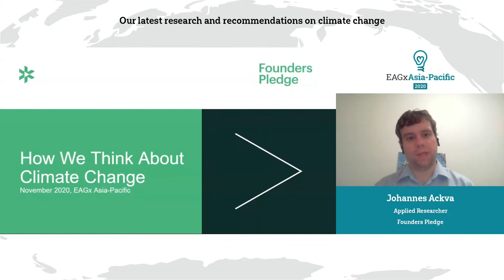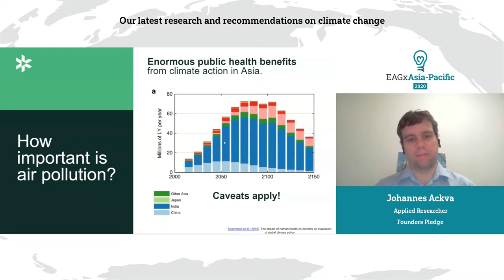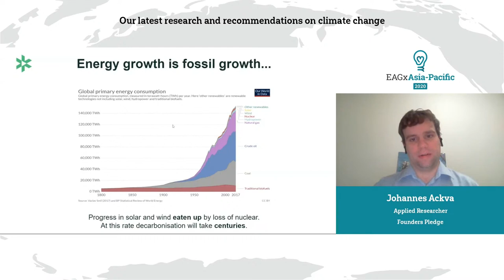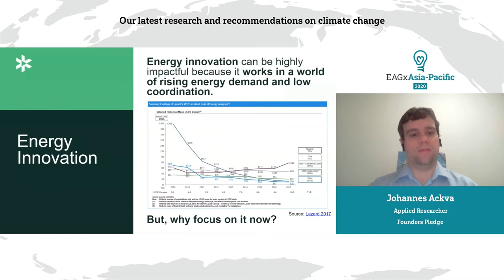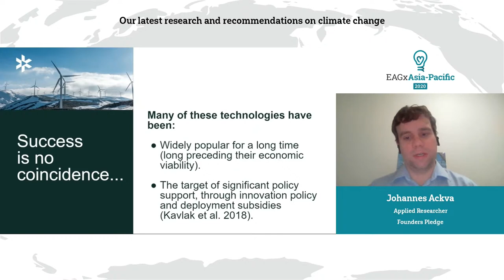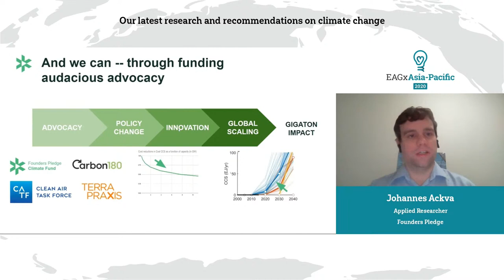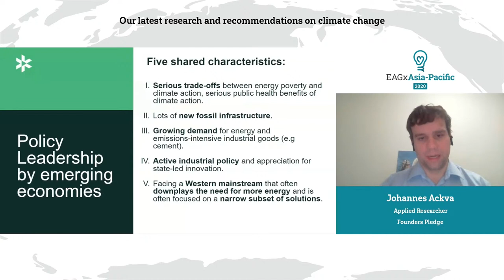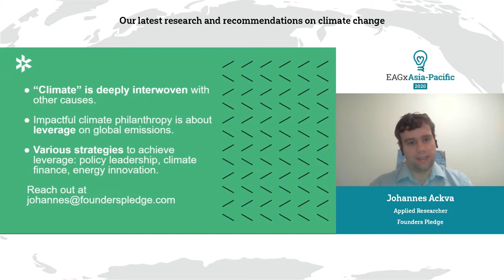Our latest research and recommendations on climate change | Johannes Ackva | EAGxAsia-Pacific 2020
Johannes shares his thoughts on climate from an EA perspective including the latest recommendations from Founders Pledge on how to have an outsized impact through donations, as well as reflections on opportunities in the Asia-Pacific region.